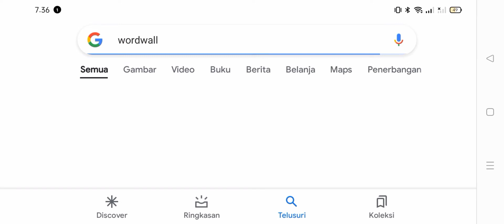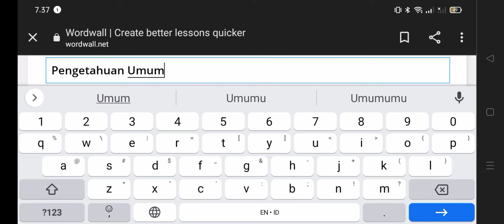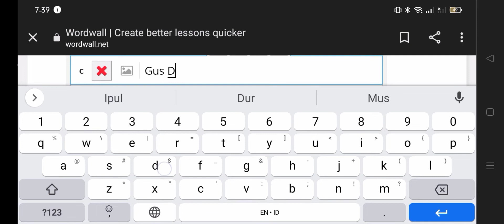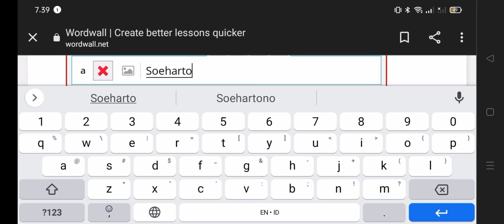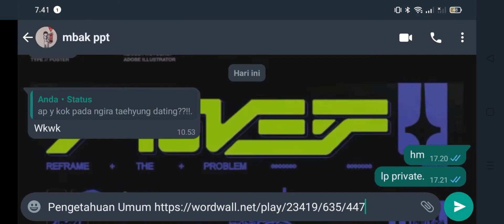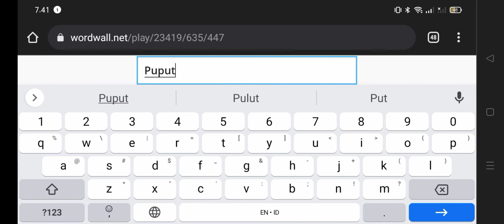Membuat quiz interaktif wordwall di HP android, mudah bangettt wordwall tutorial